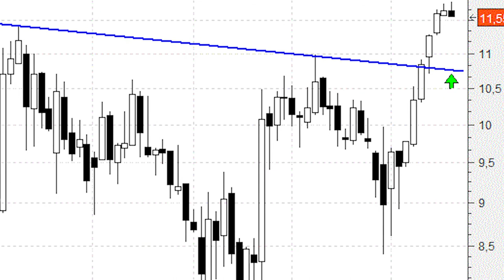Tras una larga travesía por el desierto Indra vuelve a dar señal de entrada